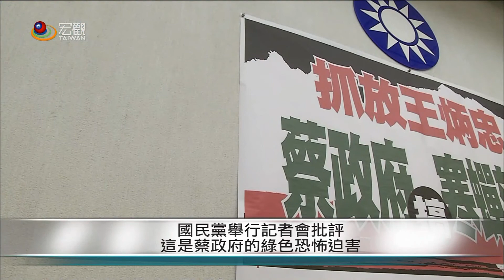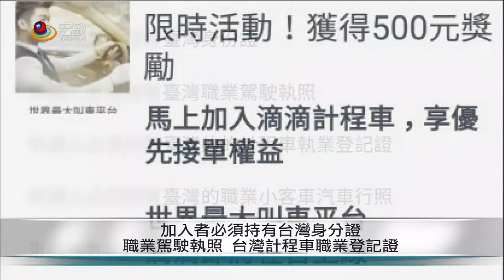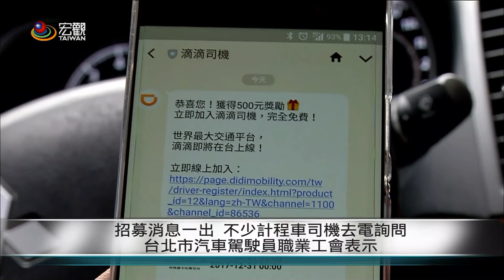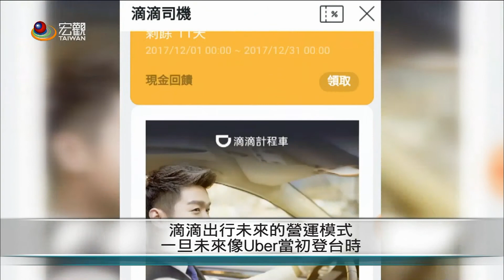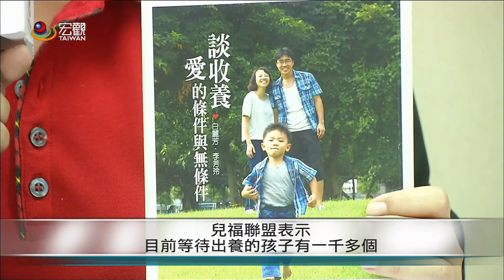20171220 台灣熱門事件—Cantonese News 宏觀粵語新聞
．遭搜索偵訊 新黨青年軍4人批迫害
．王炳忠4人被搜索偵訊 藍營批綠色恐怖
．麥當勞有綠薯條? 食藥署:未接獲檢舉
．"滴滴出行"將登台 招募台灣運將
．呼籲NCC 注重婦幼安全與隱私保障
．天氣冷颼颼 石門水庫楓葉紅了!

．明年起不徵義務役 末梯役男入伍
．全台約2萬多戶高風險家庭 無完善政策
．國內每年3百多件出養 逾半是國外收養
．「五加二」新創產業政策 僑商邀訪團

➨更多宏觀影片：
《新聞類》